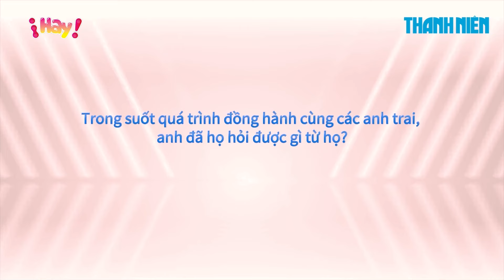Cường Seven 14 năm làm nghề vẫn lận đận, "sẽ là một phiên bản khác" sau Anh Trai Vượt Ngàn Chông Gai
Trong tập chung kết Anh trai vượt ngàn chông gai 2024 lên sóng tối 19.10, kết quả cuối cùng của show âm nhạc ăn khách này chính thức được công bố và Cường Seven trở thành "thủ lĩnh toàn năng" (vị trí được xem là cao nhất trong chương trình). Cường Seven chiến thắng vị trí này nhờ dẫn dắt các đồng đội chiến thắng 2/3 vòng đấu ở chặng chung kết, giúp nhóm mình có nhiều thành viên gia nhập "Gia tộc anh tài" hơn đội bạn.